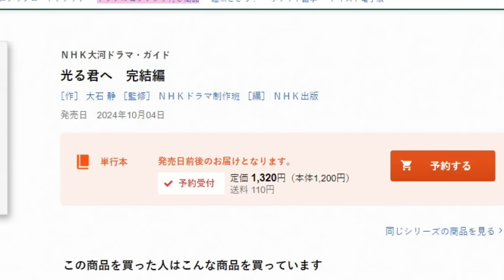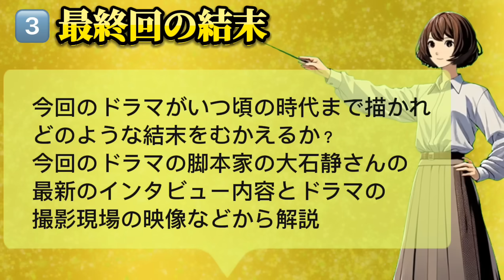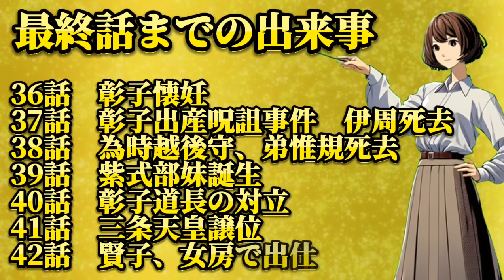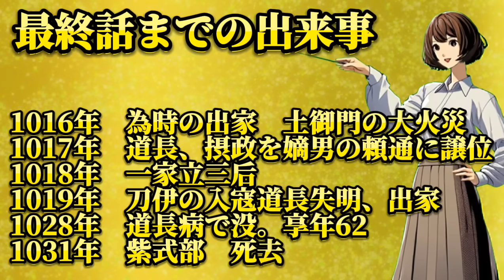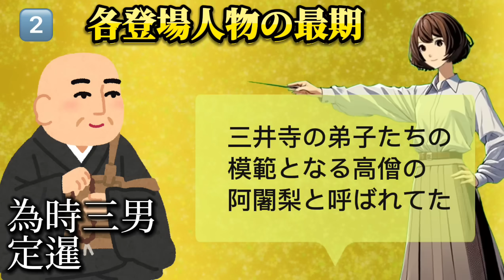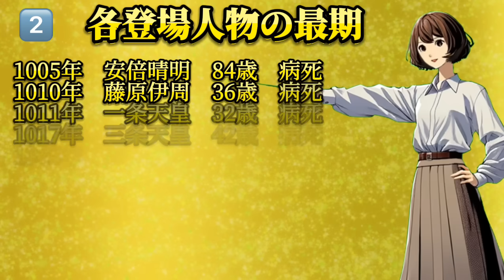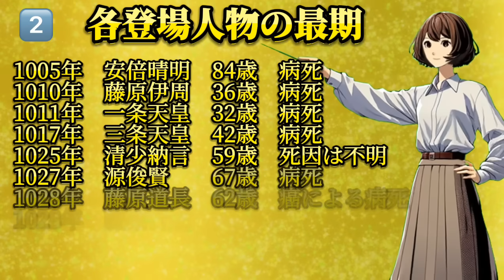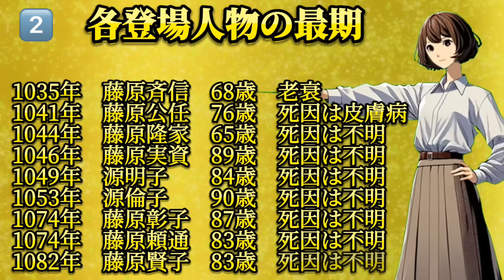ＮＨＫ大河ドラマ 光る君へ 完結編（最終回あらすじ）藤原道長、紫式部の最期。脚本 大石 静 監修 ＮＨＫ制作班 編集 ＮＨＫ出版 公式ガイドブック発売決定！東京ニュース通信社Book3 ネタバレ解説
ＮＨＫ大河ドラマ・ガイド 光る君へ　完結編（最終回あらすじ）藤原道長の最期、紫式部の最期［作］ 大石 静 ［監修］ ＮＨＫドラマ制作班 ［編］ ＮＨＫ出版　定価 1,320円（本体1,200円）発売日　2024年10月04日決定！東京ニュース通信社「光る君へ」Book3　ネタバレ解説

動画を御覧いただきありがとうございます。毎日、暑い日が続いていますが光る君への最終話のあらすじがわかる　公式ガイドブック！完結編の発売がついに決定しました！今回は、最終回完全あらすじ解説と題しまして10月04日発売が決定しました公式ガイドブック 光る君へ　完結編の（最終回あらすじ）について解説していきたいとおもいます。すでにNHK出版様のサイトの方では予約の受付を開始していまして発売日は2024年10月04日定価 1,320円となっていますので発売後すぐに読みたいという方は、予約順での発送になるとおもいますのでご予約いただいてもいいかもしれません。また、まだ7月31日の時点で正式な発表はありませんが東京ニュース通信社「光る君へ」Book3もおそらく同じ頃に発売になるのではないかとおもいますので興味のある方は、ぜひチェックしてみてください。そして気になる、内容なんですが、前回の後編ガイドブックでは35話までのあらすじが紹介されていましたので36話から48までのあらすじと、出演者さんのインタビュー内容や、役柄紹介などが掲載されると思われます。

そこで今回は36話以降のあらすじと、最終回がいつごろまで描かれてどのような結末を迎えていくのか、大きく気になる点、3つに絞って解説していきたいとおもいます。

今回の解説していく内容は
1️⃣　最終話までネタバレ完全ナビゲート
2️⃣　各登場人物の最期
3️⃣　驚きの最終回の結末、完全予測！
の3つについて解説していきたいとおもいます

1️⃣の最終話までネタバレ完全ナビゲート
歴史の年表と、今回、このドラマの時代考証を担当しました倉本一宏さんの書かれた内容から36話以降、どんな事件、出来事が起きていくのかについて解説します
2️⃣の各登場人物の最期
主要な登場人物の最期、何歳ころまで生きて、どのような最期を迎えるのかについて解説したいとおもいます
3️⃣の最終回の結末
今回のドラマがいつ頃の時代まで描かれ、どのような結末をむかえるのか、今回のドラマの脚本をてがけました、大石静さんの最新のインタビュー内容とドラマの撮影現場の映像などをふまえて解説していきたいとおもいます
ぜひ最期まで、ゆっくりとお楽しみください

それでは、ここからは、各ポイントの解説をさせていただきます。
1️⃣　最終話までの大きな出来事
今回、この動画を作成させていただいています、7月31日時点では、すでに29話までが放送されていまして30話以降の大きな出来事しましては

30話　カササギ語り消失事件
31話　源氏物語　執筆開始
32話　まひろ妾になる　安倍晴明死去
33話　まひろ彰子に出仕
34話　道長邸襲撃事件
35話　金峰山参拝　道長暗殺事件

こちらの内容につきましては後編ガイドブックの方にあらすじがすでに発表されていましてこのチャンネルでも各回ごとの解説をさせていただいていますので、よかったらそちらの動画をごらんいただけましたら、詳しく解説させていただいています。そして36話以降ですが、歴史の年表と、時代考証担当の倉本一宏さんの書かれた内容からどんな事件、出来事が起きていくのかについてですが

36話　彰子懐妊
37話　彰子出産呪詛事件　伊周死去
38話　為時越後守、弟惟規死去
39話　紫式部妹誕生
40話　彰子道長の対立
41話　三条天皇譲位
42話　賢子、女房で出仕

と言った内容で、現在42話まで、このチャンネルで、解説動画を公開させていただいていますのでそちらも、ぜひ各回の動画をごらんいただけましたら、詳しく解説させていただいています。そして気になり43話以降に起きると思われる出来事ですが

1016年、　為時の出家　土御門の大火災
1017年　　道長、摂政を嫡男の頼通（よりみち）に譲位
1018年　　一家立三后、（いっかりつさんごう）
1019年　　刀伊の入寇（といのにゅうこう）道長失明、出家
法成寺の創建に心血を注ぎこみ
1028年　　道長病で没。享年62
1031年　　紫式部　死去
という流れになっていきます

続いて各登場人物の最期について解説します。まず、まひろの父、藤原為時の記録を見ますと1014年6月に任期を1年残しながら越後守を辞任し帰京し1016年4月29日に67歳で三井寺にて出家をします。為時の越後守の辞任理由ですが、直前に紫式部が亡くなったからではないかと言われていると書かれています。1018年には摂政・藤原頼通（よりみち）の邸宅にある屏風を見てその美しさに感銘を受け、詩を創作しそれを頼通に献じたがその後の消息は不明。出家後に孫の賢子と交流があったかどうかもわかっていません。三井寺は滋賀県大津市園城寺町にあるお寺でもともと紫式部の母で、為時の妻の「ちやは」の兄弟が三井寺の僧侶で、また紫式部の腹違いの弟で、藤原為時の三男の定暹（じょうせん）も三井寺(園城寺)の弟子たちの模範となる高僧の阿闍梨（ あざり）とよばれていたほど、縁のあるお寺だそうです。そして1018年以降、為時の記録はなく、その後は三井寺で余生を過ごし1029年に80歳で亡くなったのではないかとみられているそうです。

そして1005年以降の各登場人物の亡くなった次期と、年齢、死因は
1005年　安倍晴明　84歳　病死
1010年　藤原伊周　36歳　病死
1011年　一条天皇　32歳　病死
1017年　三条天皇　42歳　病死
1025年　清少納言　59歳　死因は不明
1027年　源俊賢　　67歳　病死
1028年　藤原道長　62歳　癌による病死
1028年　藤原行成　56歳　病死（道長と同日）
1029年　藤原為時　80歳　死因は不明
1031年　紫式部　　62歳　死因は不明
1035年　藤原斉信　68歳　老衰
1041年　藤原公任　76歳　死因は皮膚病（瘡湿）
1044年　藤原隆家　65歳　死因は不明
1046年　藤原実資　89歳　死因は不明
1049年　源明子　　84歳　死因は不明
1053年　源倫子　　90歳　死因は不明
1074年　藤原彰子　87歳　死因は不明
1074年　藤原頼通　83歳　死因は不明
1082年　藤原賢子　83歳　死因は不明

藤原道長と行成は1028年1月3日の同じ日に亡くなっていますが、道長は寅刻（午前3時-5時頃）行成は亥刻（いのこく）（午後9時-11時頃）だったため世間は道長の死で大騒ぎとなっており、行成の死については気に留めるものがほとんどいなかったとされています。道長も62歳　紫式部も62歳、もっとも長く生きたのは源倫子90歳で　最期まで生き延びたのは、1082年の藤原賢子でした。以上を踏まえて、最終回がいつごろもで描けれるのか？そしてどんな結末をむかえるのか気になる3️⃣最終回の結末なんですが、ここからは、いよいよドラマの核心に迫る、ネタバレ解説に入っていきますので放送まで内容を知りたくないという方はこの先の内容はご注意いただき、ドラマのあらすじや結末を知ってしまうと、作品の楽しみ方が変わってしまうかもしれませんがドラマの世界観をより深く理解したい、という方は、しっていると、よりドラマの内容が、わかりやすくなり、新たな視点からドラマを楽しむためのきっかけになりますので安心して、お聞きいただける内容になっています。　ぜひ、最後までご視聴ください。そして、これは私の個人の見解に基づいた大まかなあらすじでドラマの全貌を完璧に伝えるものではありません。ドラマの世界観をより豊かにするヒントとしてこの解説を活用していただけたら嬉しいです

それでは、最終回の内容ですが、脚本家の大石静さんのインタビュー内容や対談の内容からみますと、大石さんは、今回の「光る君へ」の脚本を書き始めて、まもなく、ご主人がなくなっていまして、そのときに、ご主人が息を引きとる3時間ほど前、夫が突然病室の白い壁を指して、「みんなが楽器みたいなのを叩いて踊っているよ」と言ったそうなんです。そして、大石さんのご主人は、映画監督をしていまして夫より、先に亡くなった助手だった人の名前なんかも挙げながら、「誰々もいる、誰もいるよ、ほら」っておっしゃったそうです。これはですね、おそらく、ご主人がなくなる直前に、先に無くなったかたが、お迎えにきたということだとおもうんですがこの体験が、今回のドラマの28話の中でで、道長が、高松殿でたおれて、死にかけたシーンがありましたが、実はそのときに、なき父の藤原兼家と、兄の道隆、道兼が登場してこっちへおいでというシーンが放送される予定だったんですが、本編の放送では、そこがカットされていましたので、おそらく、そのシーンは最終回で使うのではないかおもいまして最終回の予測なんですが、1028年の道長、行成が亡くなる頃、そしてその3年後に紫式部が亡くなる頃までが描かれるのではないかと、予測していますが皆さんはどう、お感じになられたでしょうか。

またこの最終回にの内容に関しましては、もっと詳しくさらに確信に迫ると思われる情報がありましたのでまた更に詳しく解説させていただきますので、また続きを聞いて見たいという方は、ぜひチャンネル登録もよろしくお願いいます。また皆様のご意見や、感想などありましたらコメント欄にご記入いただけましたら嬉しいです。さあ、どうなっていくのでしょうか？

また次回動画もお楽しみに

参考資料
NHK出版「光る君へ」後編
東京ニュース通信社「光る君へ」Book2
国文学研究資料館所蔵
NHK（C）

ストックサービス「Audiostock」

8月 4日（日）＝第30話
8月11日（日）＝休止（パリ五輪）
8月18日（日）＝第31話
8月25日（日）＝第32話

平安ミステリー（オリジナルソング）

（Verse 1）
時空を超えて　平安の調べ
歴史の謎を解き明かす
美しい言葉たちが　今、蘇る
枕草子　源氏物語の世界へ

（Chorus）
春はあけぼの　夢見るような
清少納言　紫式部の想いを
綴られた物語　胸ときめく
光る君へ　誘う物語

（Bridge）
華やかな王朝　恋も嫉妬も
陰謀渦巻く　ミステリー
歴史はドラマ　あなたを待つ
さあ、一緒に時空の旅へ